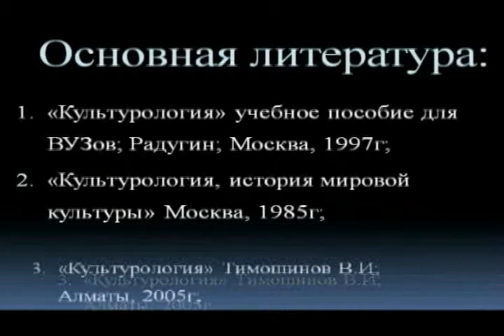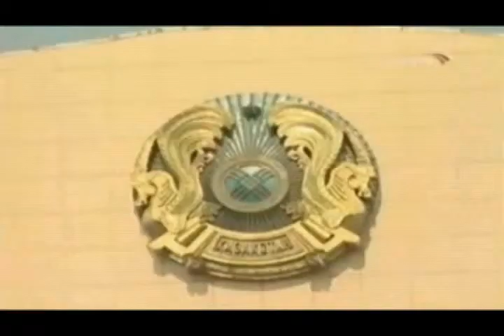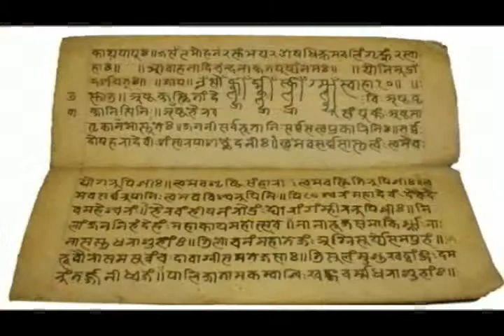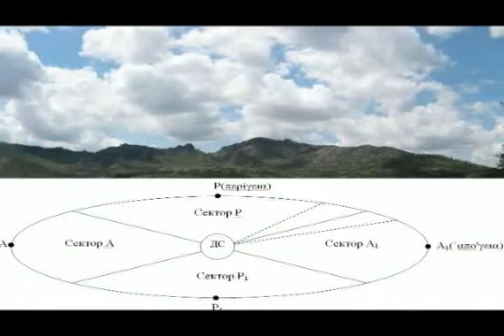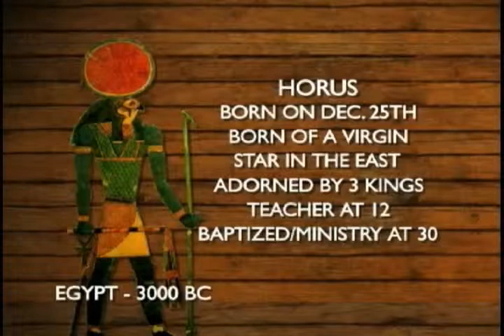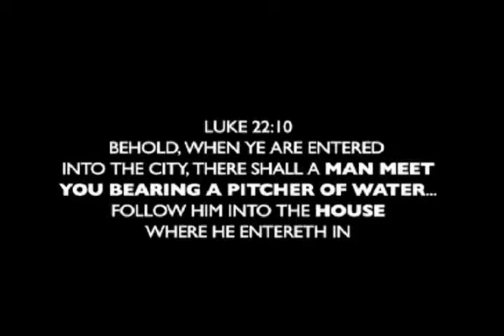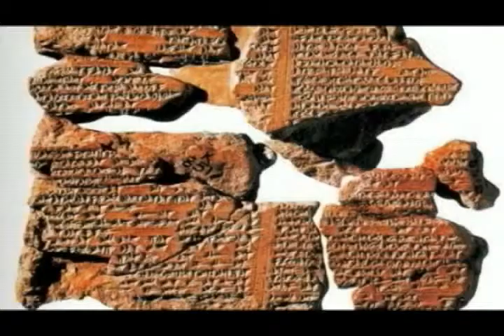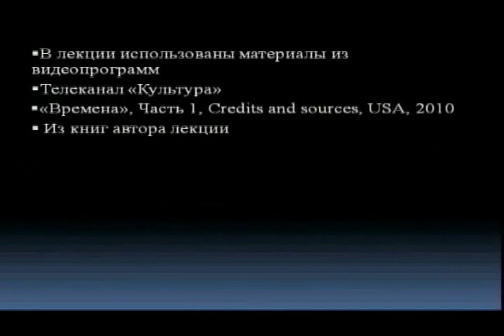Каиржанов А.К. "Культурология как система"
Культурология как система знаний

1.Понятие культуры
2.Проблемы типологии культуры
3.Основные функции культуры